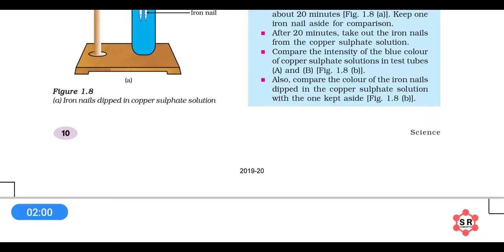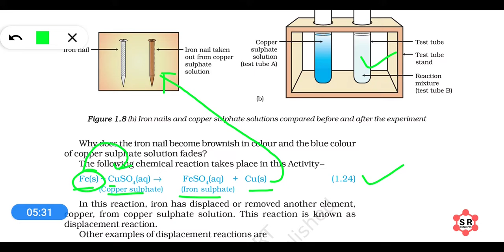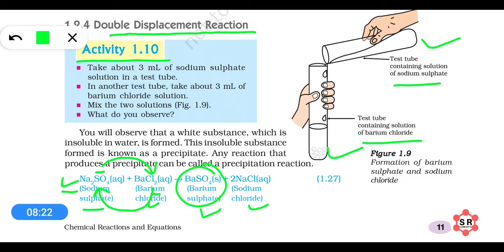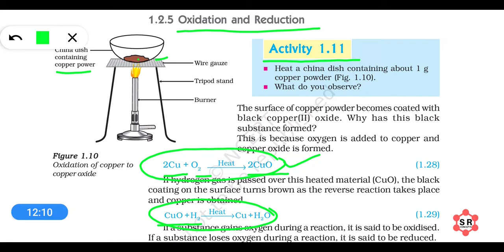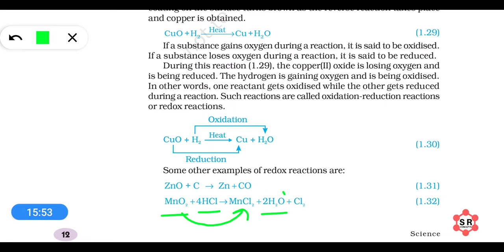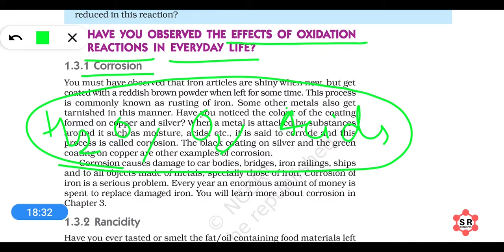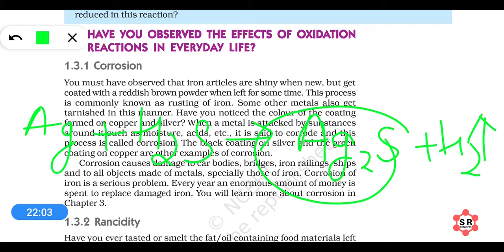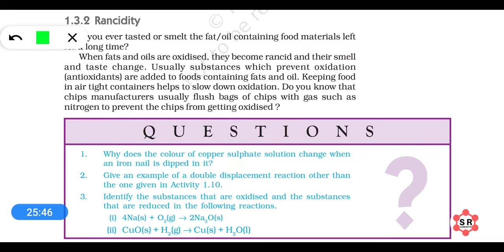Chemical reactions and equations, class-10th Part-4.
This video gives a Very Good description of Displacement reactions, Double Displacement reactions, Oxidation and Reduction reactions, corrosion and Rancidity.